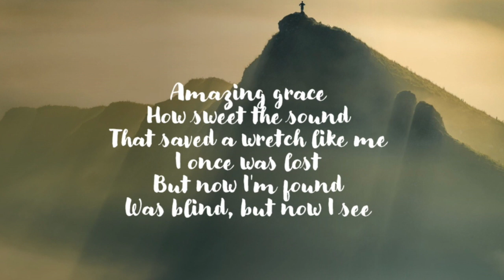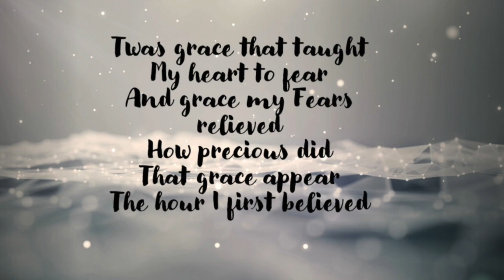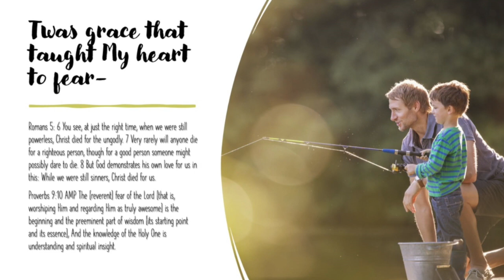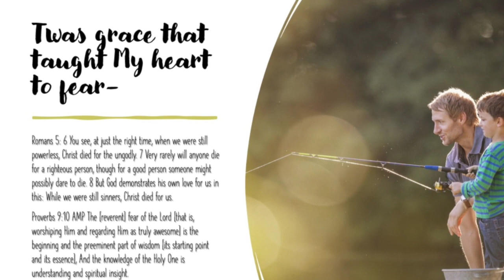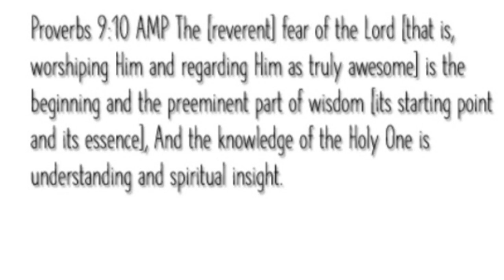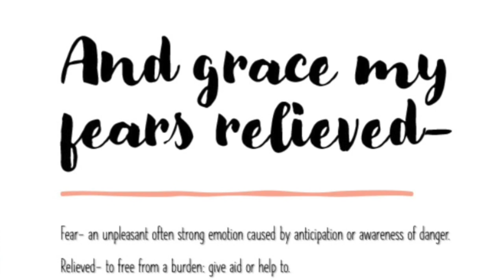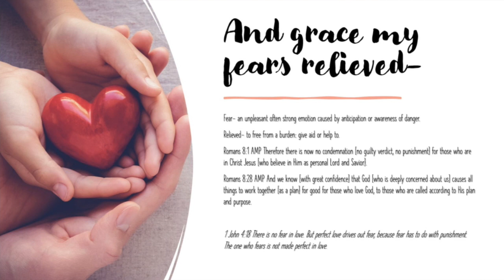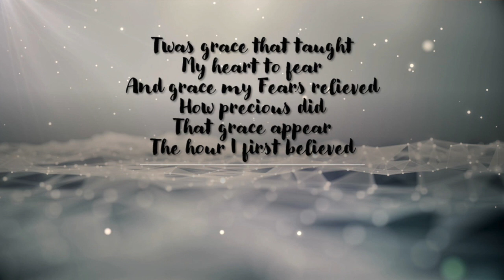Amazing Grace Pt 2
This video is part 2 of our sermon series "Amazing Grace" by Pastor Steven Ramos. In this video he continues to break down the song Amazing Grace by John Newton.